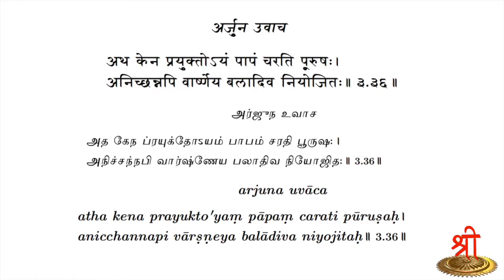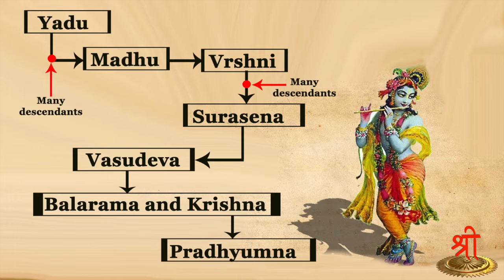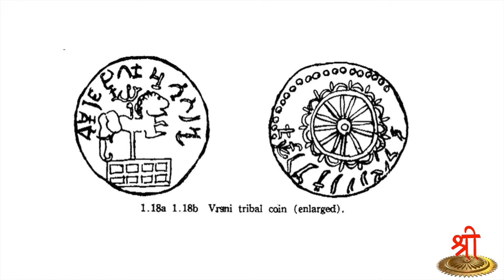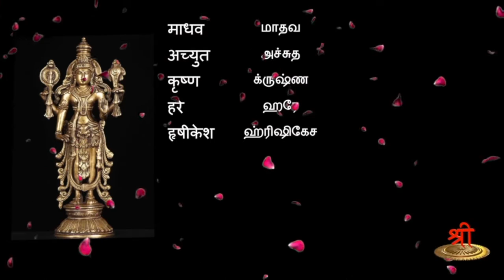நாம கீதை - பாகம் 39 - வார்ஷ்ணேயா - 2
நாம கீதையின் இந்தப் பகுதியிலும் தொடர்ந்து  வார்ஷ்ணேயா என்ற பெயருக்குரிய விளக்கத்தை காண்போம்..